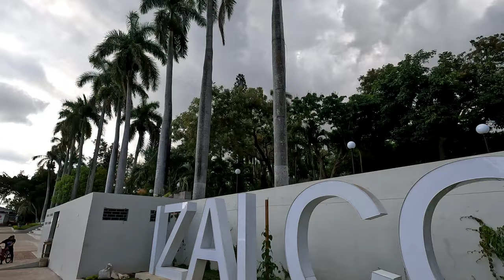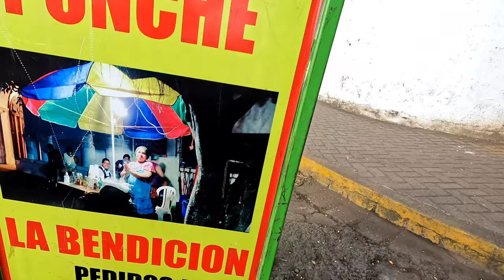PRIMERA VEZ EN IZALCO 🇸🇻😁 // Mario y Paul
Salimos a conocer una el municipio de Izalco en El Salvador junto con nuestras amigas salvadoreñas y nuestro amigo Nano